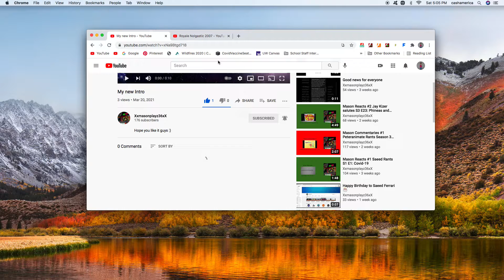I like and comment on Xxmasonplayz36xX + I subscribe to Royale Nolgastic 2007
And Xxmasonplayz36xX and Royale Nolgastic 2007, if you're both watching this, these gifts are for both of you. :)